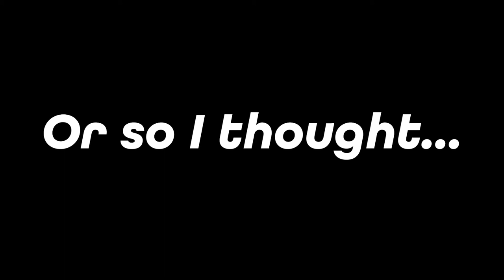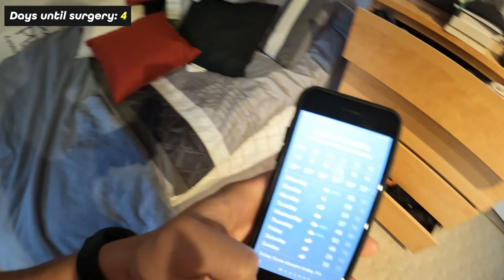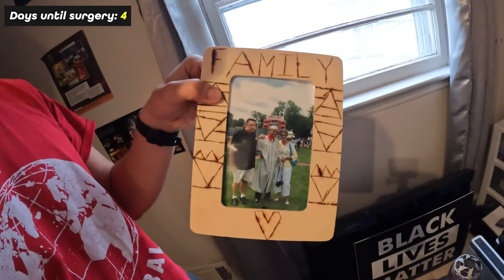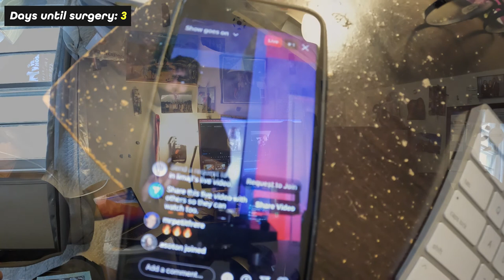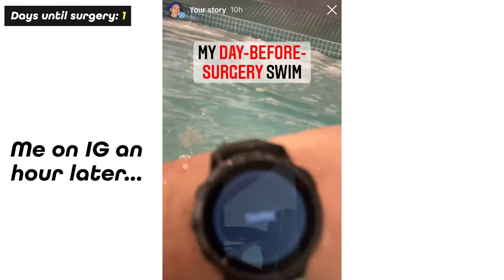MY WEEK BEFORE MENISCUS SURGERY (VLOG)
Just a few days before I was set to begin triathlon training, I tore my meniscus. This is a glimpse into my life a week before surgery.